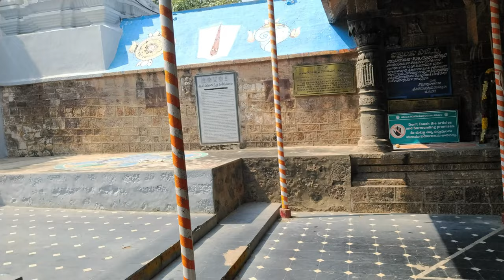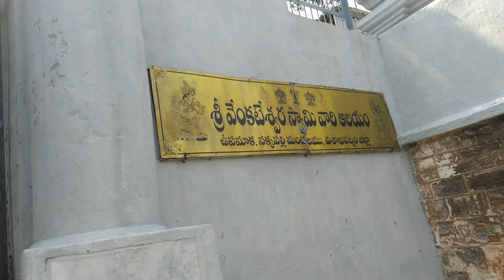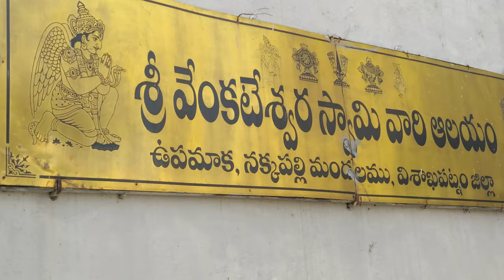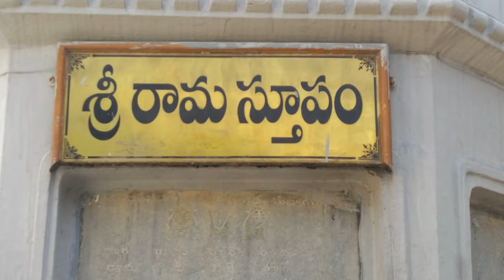Shri Upamaka Venkateswara Swamy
Documentary on  Shri Upamaka Venkateswara Swamy